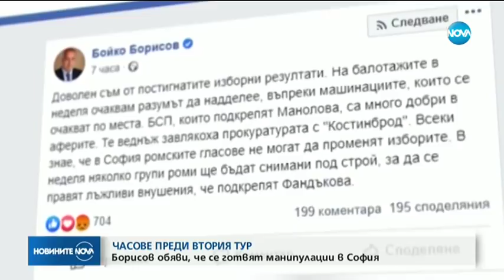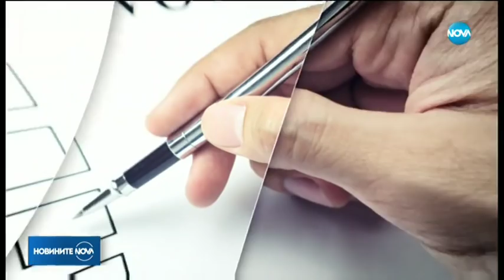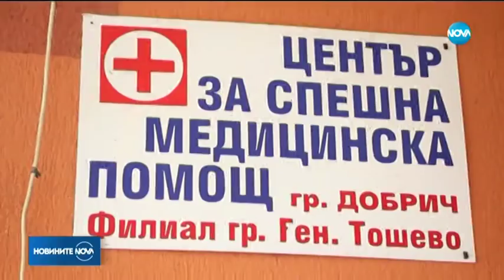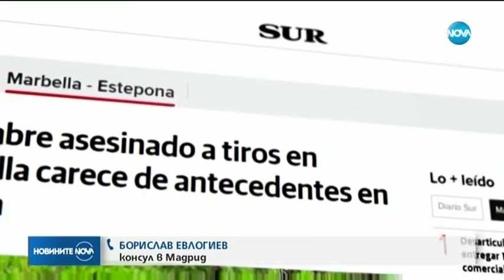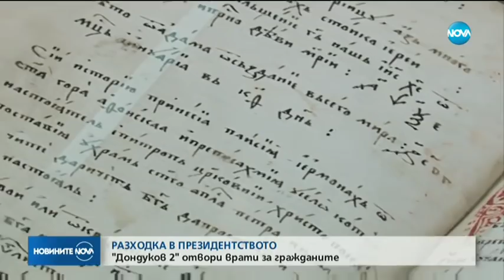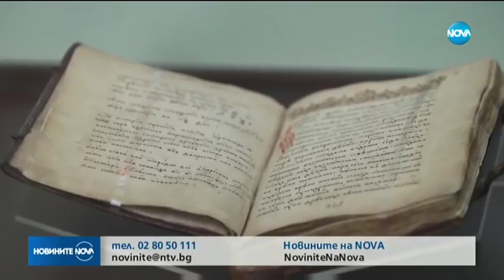Новините на NOVA (01.11.2019 - централна емисия)